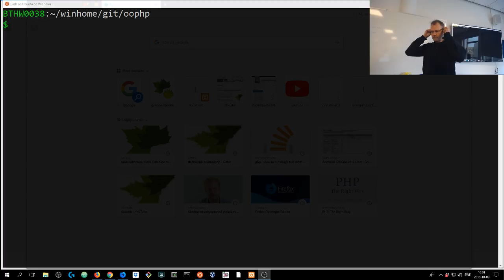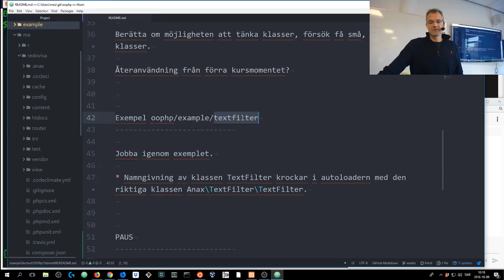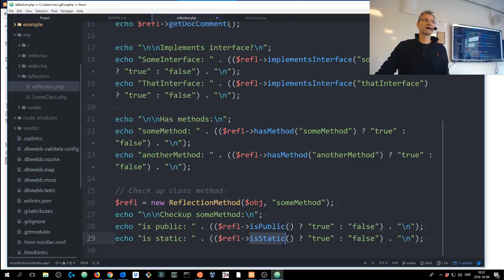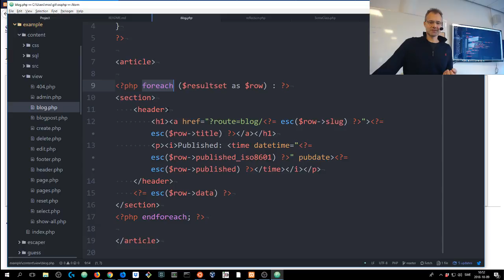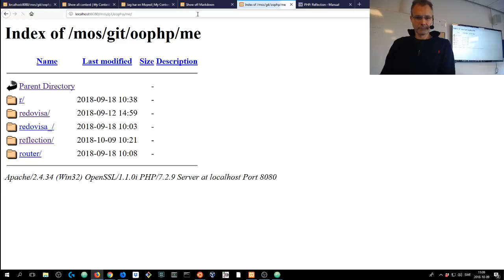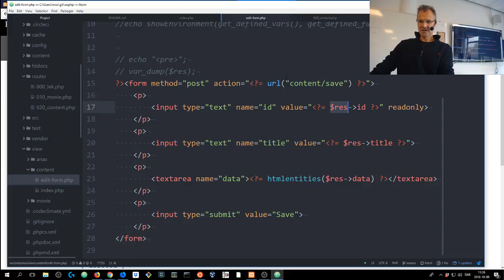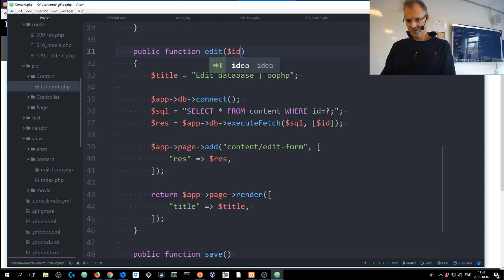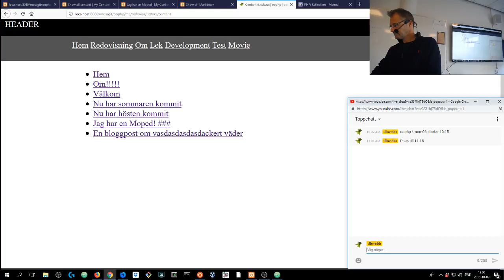Genomgång oophp kmom06 med Mikael (webbtvåor)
00:15:10 Del I Start
01:15:05 Del II Koda